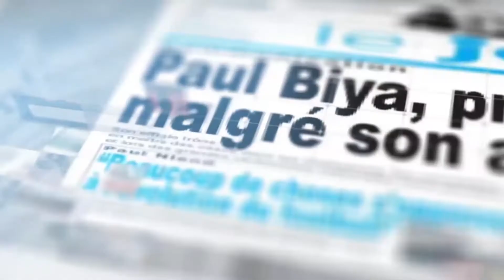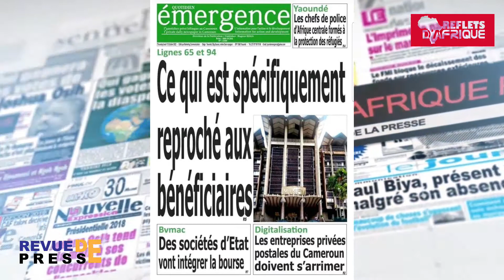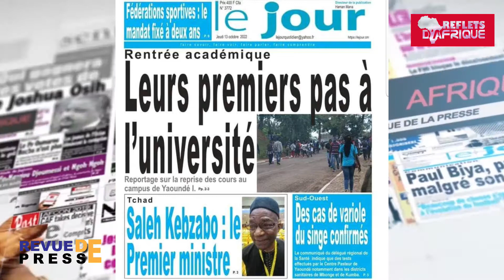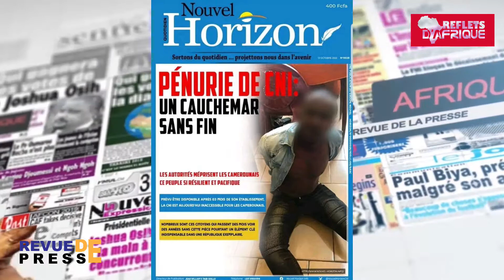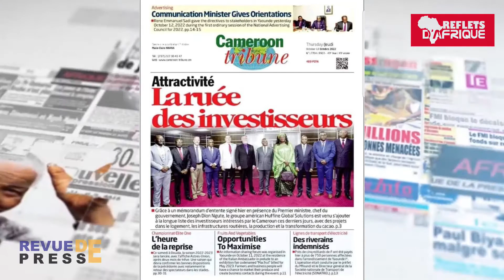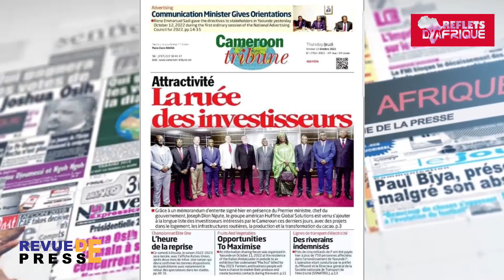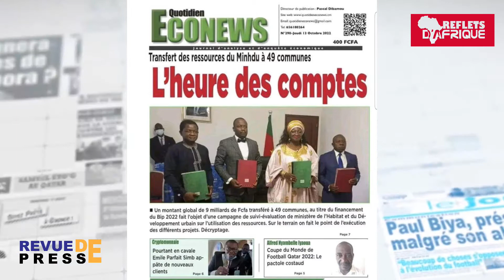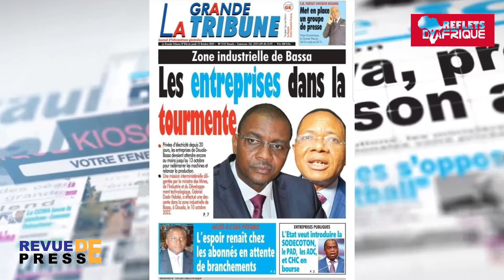REVUE DE LA PRESSE DU 13 OCTOBRE 2022